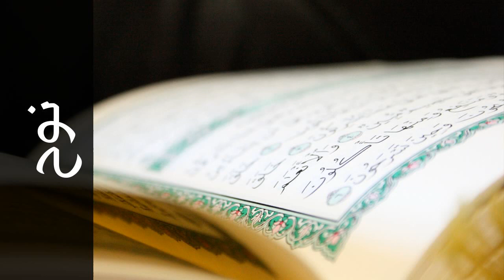سورة نوح عبدالله الكندري - Surah Nooh Abdullah Al-Kandari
استماع سورة نوح  كاملة بدقة عالية للقارئ الشيخ عبدالله الكندري  - حفص عن عاصم  .

Surah Nooh ( Noah ) recited by Qari Abdullah Al-Kandari  - Rewayat Hafs A'n Assem .